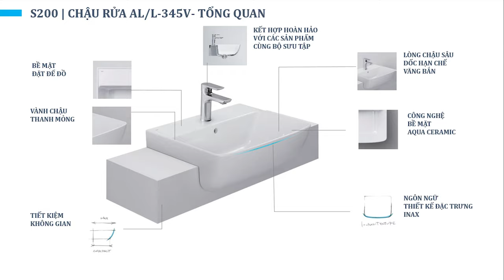ĐÀO TẠO SẢN PHẨM - CHẬU BÁN ÂM INAX AL-345V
ĐÀO TẠO SẢN PHẨM - CHẬU BÁN ÂM AL-345V